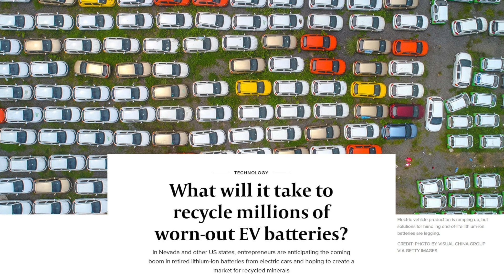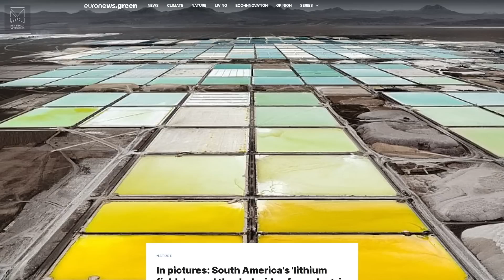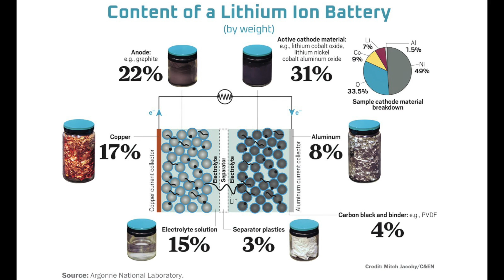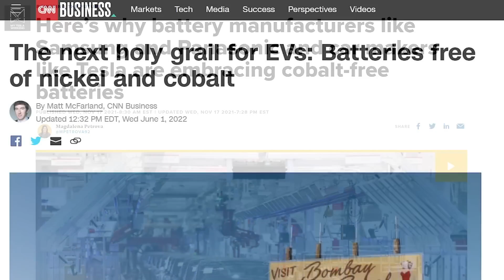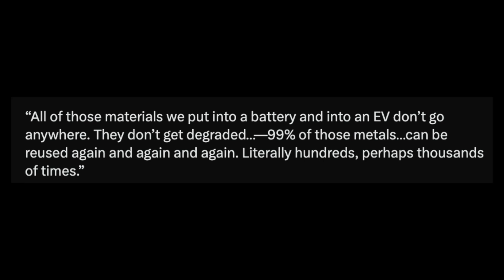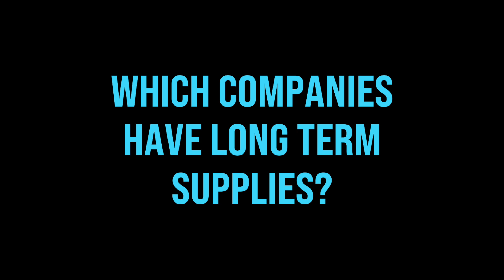Will Tesla Have Enough Batteries? (The Inside Scoop)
Is there enough EV Batteries for an Electric Vehicle future for the world?
The answer will shock you.

What are elements needed for EV batteries and what are their relative scarcity?
What are the new battery chemistries?
Recycling is an option soon?
Which car companies are best positioned?

Follow Brian White on Twitter:  @4Kpodcast

Time stamps:
00:00:00 Introduction

Your comments and likes are greatly appreciated. Let's share our support for $TSLA and its mission!

Need a Product Consultant? As founder of 3 startups and product expert, I consult with companies helping them:  1) Develop a new product innovation using an approach that quantifies unmet needs or 2) Interview prospects to determine go-to-market strategies.

PLEASE CONSIDER SUPPORTING THE CHANNEL AS A YT CHANNEL MEMBER?

- Get a monthly list of the most important graphs and tables that matter to the $TSLA investor.
- I do the work of finding and collecting, so you can get even brighter!